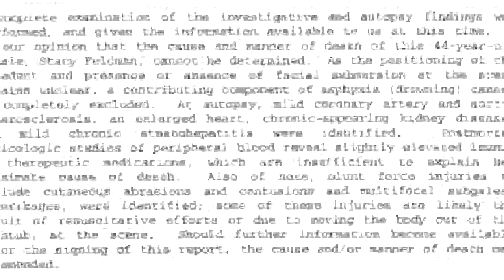Jury selection expected Tuesday in trial for Denver man charged in wife's 2015 death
Court documents say Robert Feldman said he found his wife collapsed in the shower in 2015. An outside doctor later determined she was strangled or suffocated.

9NEWS (KUSA) is located in Denver, Colorado.